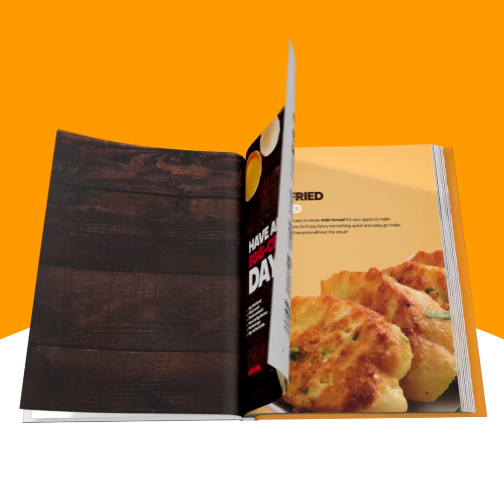Stuffed onions: the second dish that will surprise your guests!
If you love onions and eggs, this recipe is for you!

INGREDIENTS
4 red onions 2 cloves garlic, minced 1 bell pepper 1/2 tsp salt 1/3 tsp black pepper 1/3 tsp mixed herbs 250 g of minced meat 4 egg whites 4 egg yolks 40 g of shredded mozzarella cheese 2 tbsp parsley

METHOD

Remove the middle of the onion and cut it, fry it on medium heat with garlic and chopped pepper, add salt, pepper, and mixed herbs. Add in meat and fry it for a few more minutes.
Transfer to the bowl and when cool enough add in egg whites and parsley.
Fill onions with prepared meat and top it with egg yolks.
Bake at 200°C (390°F) for 40 minutes. Top with shredded cheese and bake for 10 minutes more.

Cookist's cookbook with our 50 best recipes is finally here!